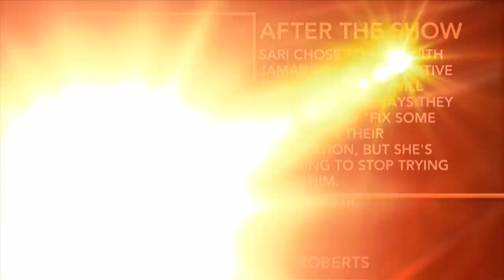Full Episode- Boehm vs. Adair: Blame It On The Alcohol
Sari is sick of Jamar’s empty promises that he’s going to stop drinking and she’s tired of paying all the bills. Jamar says Sari is an enabler and that’s why he can’t stay off the bottle. Will he clean up his act and convince Sari to give him another chance? Find out on the next Divorce Court with Judge Lynn Toler.